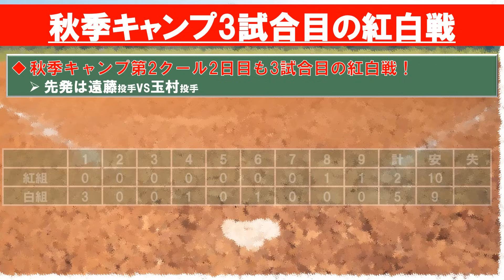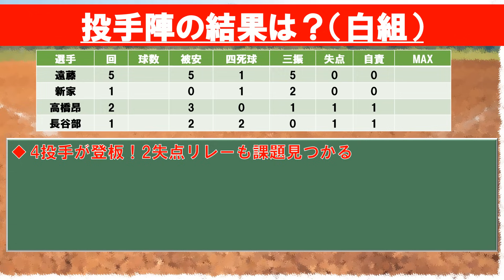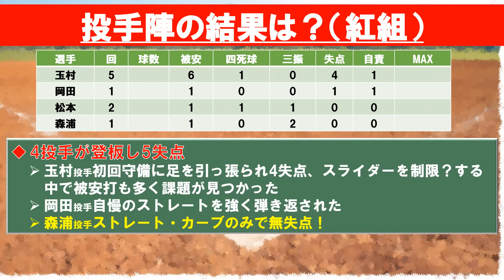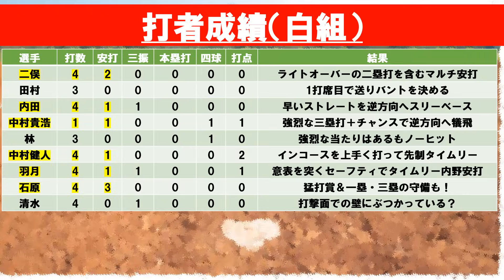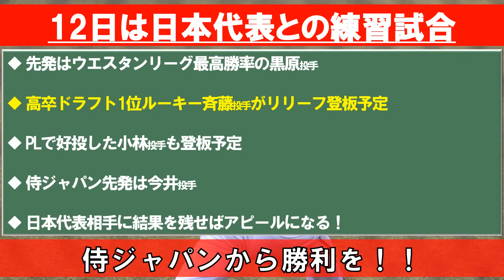【カープ】紅白戦でドミニカンに初安打！強烈な当たりでスタンドも湧く！ローテ候補遠藤投手・玉村投手は明暗分かれる！？12日は侍ジャパンとの練習試合！ドラ1ルーキー斉藤投手に注目【広島東洋カープ】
秋季キャンプも第2クールへ突入し3試合目の紅白戦が行われました！
ここまでヒットがなかったドミニカンにもヒットが生まれるなどドミニカン選手たちの実力が見えつつあります！
先発遠藤投手も好投で来季に期待が持てます！！

【動画目次】
00:00 オープニング＆目次
00:29 秋季キャンプ3試合目の紅白戦
01:02 紅白戦投手成績
07:00 紅白戦野手成績
15:33 12日の日本代表戦前情報

【効果音】
■OtoLogic様